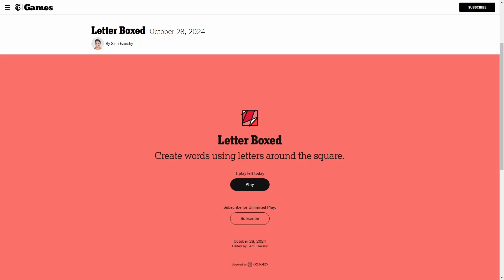AI Solve New York Times Daily Letter Boxed Puzzle: 10/28/2024 (ASMR)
Watch Puzzle AI solve New York Times Daily Letter Boxed Puzzle!